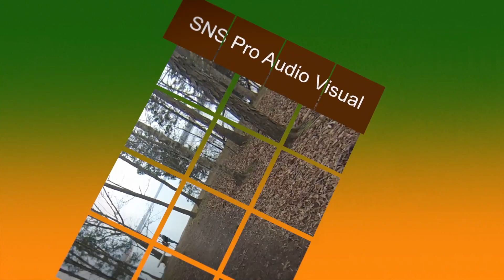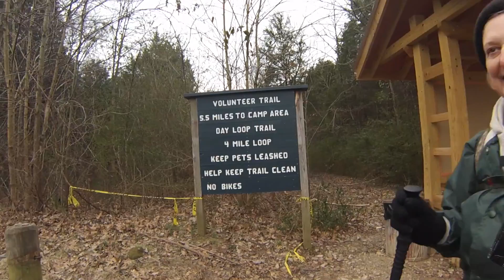Outdoors with Steve Hardesty - Day Loop trail at Long Hunter State Park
It was a beautiful morning for hiking the Day Loop trail at Long Hunter State Park. Hope you enjoy this video especially if for some reason you are unable to take this hike yourself.  I hope this brightens your day!